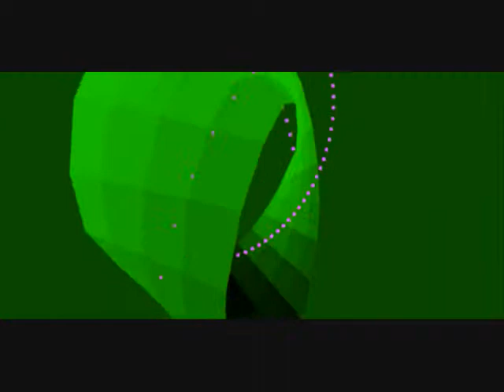Mr. Jay - Determination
A song I made called, "Determination." Im still uploading some of my older songs now, so I can put out my next album, which has some of the older songs in it. This one took about four hours to make. I tried several new things here. Tell me what you think! I used 19 patterns, 14 different instruments, and 13 mixer channels.
Music produced by Mr Jay. Video produced by Sharkpep1